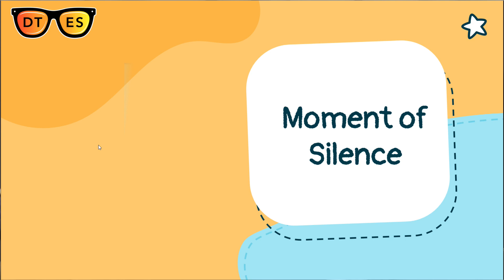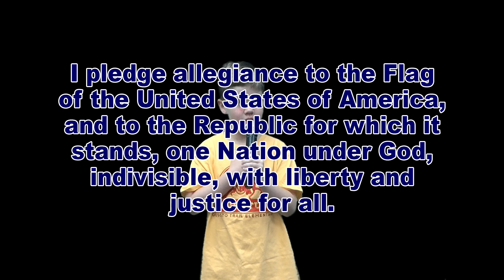WDTS News 4-12-23